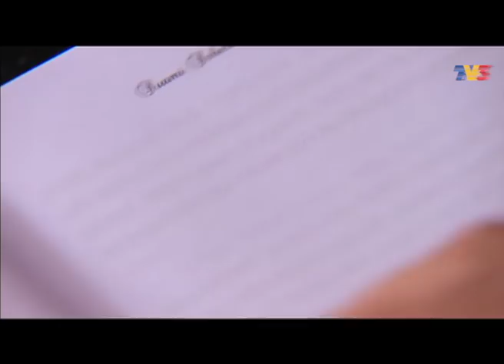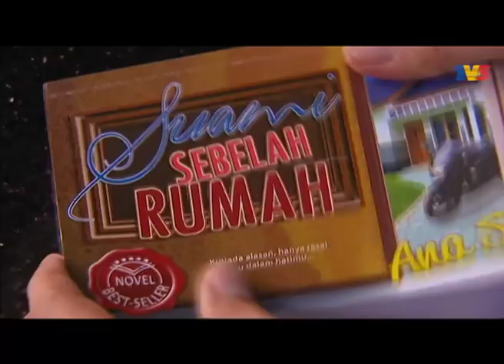Suami Sebelah Rumah | Episod 2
Eryna terpaksa melamar Amar untuk menjadi suaminya apabila tunangnya, Azlan meminta pertunangan mereka diputuskan pada hari pernikahan mereka. Amar, yang ternyata mencintai Eryna sedari kecil menerima permintaan Eryna dengan seikhlas hati. Tanpa pengetahuan ibu bapa masing-masing Eryna memaksa Amar untuk tinggal berasingan setelah mereka berpindah ke Kuala Lumpur. Amar akur dengan kehendak Eryna yang masih lagi belum bersedia untuk membuka pintu hati untuknya. Amar tekad untuk berusaha memikat hati Eryna dan cara terbaik ialah dengan menjadi suami sebelah rumah Eryna. Kehadiran Amar menceriakan Iman dan Anis, teman serumah Eryna. Eryna sedaya upaya cuba merahsiakan tentang suaminya, yang kini tinggal
bersebelahan dengannya. Keadaan menjadi kalut apabila teman serumah Eryna iaitu Anis jatuh hati dengan Amar. Walaupun Eryna pernah menyatakan yang dia tidak akan pernah suka atau jatuh cinta dengan Amar, kesungguhan Amar sedikit sebanyak berjaya mengetuk pintu hatinya namun dia cuba menafikan. Bagaimana reaksi Eryna apabila suaminya sendiri menjadi rebutan rakan-rakannya? Adakah Eryna masih lagi jual mahal dengan suami sebelah rumahnya itu?

Pelakon: Ayda Jebat, Izzue Islam, Nazrief Nazri, Zulin Aziz, Sheery Al-Hadad, Hanna Aqella, Ben Amirr, Sheila Mambo